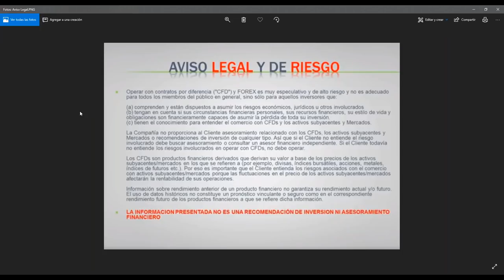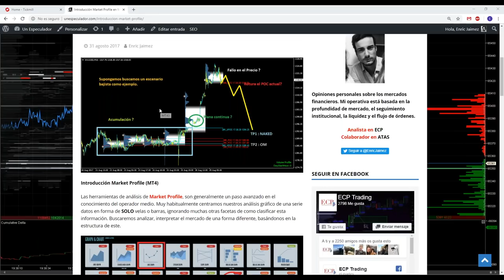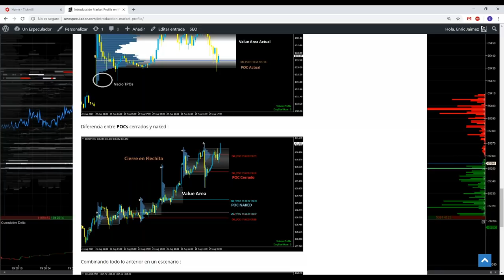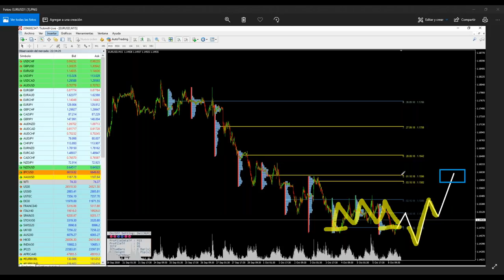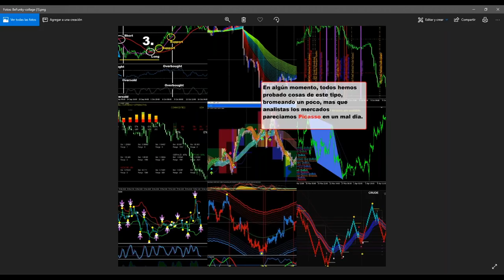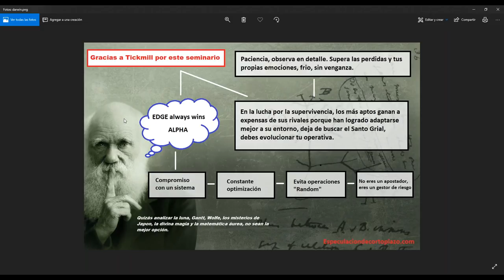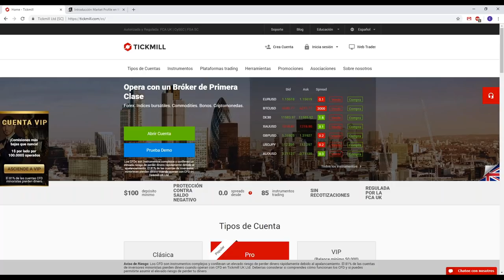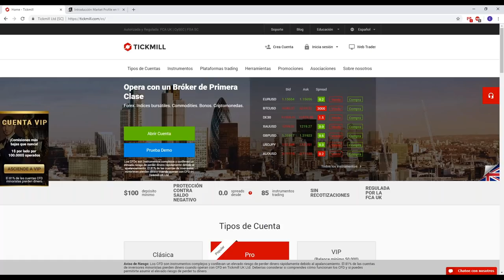Acción del precio : Trading con Market Profile